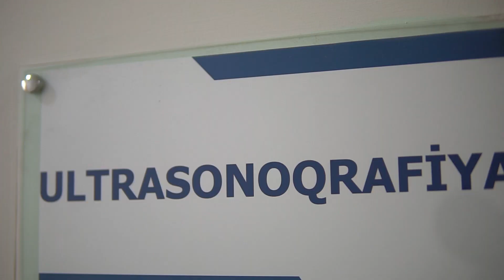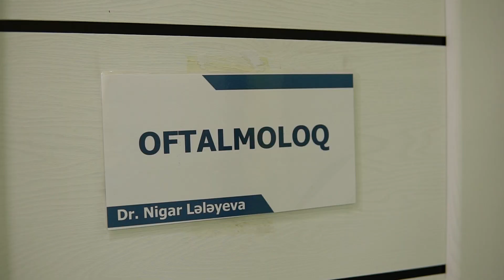Uşaqlar bizim gələcəyimizdir.